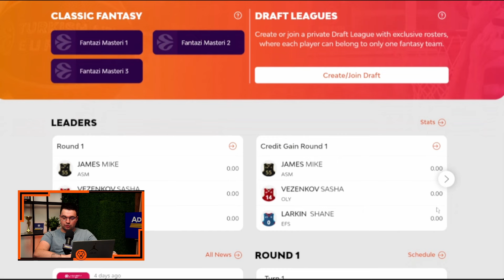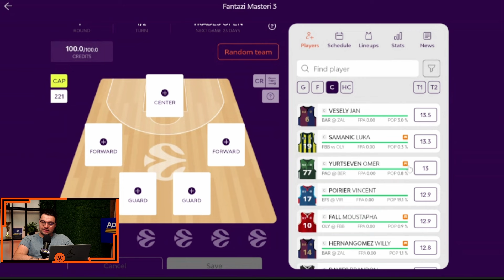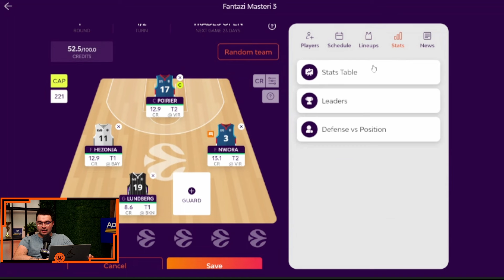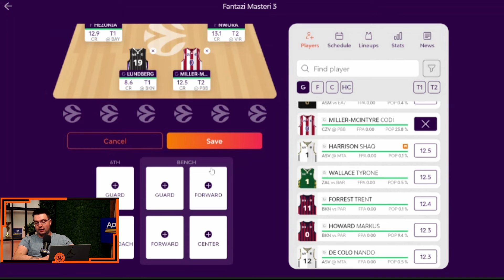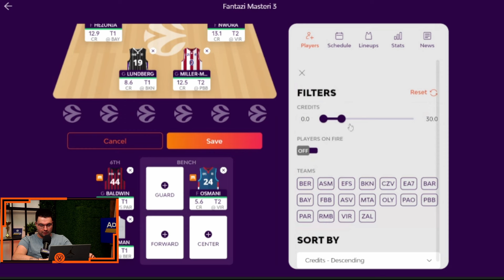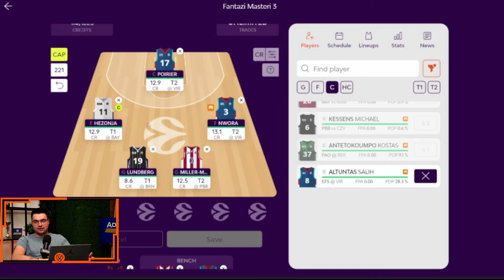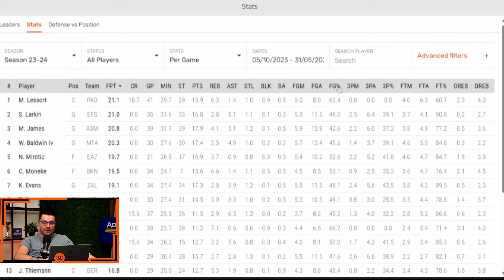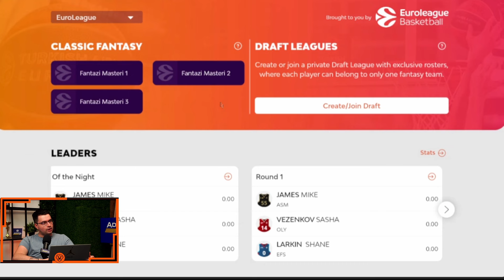FM EL | EP 1 - Pojačanja Večitih! Goreće Beograd i Atina! Ko menja Karija Pešića?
Konačno krećemo sa košarkaškim podkastom! U prvoj epizodi smo izneli svoje utiske o prelaznom roku i pripremnim utakmicama klubova Evrolige, sa posebnim osvrtom na Večite. Prokomentarisali smo i Olimpijske igre i dotakli se ostavke selektora Svetislava Pešića, kao i onih koji bi mogli da ga zamene na toj poziciji. Sa vama smo prošli i kroz pravila Fantazi Evrolige i novim članovima i gledaocima objasnili kako se ovaj Fantazi igra. Takođe smo vam predočili sve nagrade koje vas očekuju u našim Fantazi ligama ove sezone!

Naši sponzori:
AdmiralBet:

Slušajte nas na audio plarformama 🎧

00:00 - Uvod
04:19 - Olimpijske igre
14:25 - Ostavka Karija Pešića i ko bi mogao da ga nasledi
21:11 - Naše Fantazi lige (nagrade)
26:13 - Transferi za sezonu 24/25.
55:05 - Rangiranje timova (plej-of i plej-in)
1:09:57 - Komentarisanje Večitih (Crvena Zvezda i Partizan)
1:37:50 - Pitanja pratilaca
2:01:15 - Kako se igra Fantazi Evroliga (pravila)